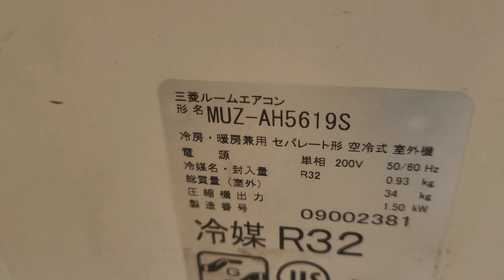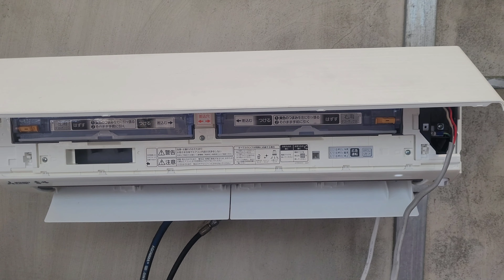17/5 máy lạnh Mitsubishi nội địa Nhật auto clear ful chức năng 2,5hp 2020 :0913863879